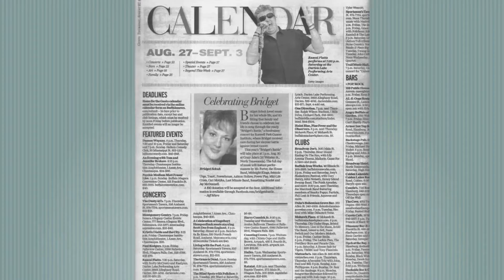Learn more about Bridget's Battle Foundation, Good Events and News and Givebackwithbackpacks.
On this episode of Good Deeds Buffalo, host Jordan James introduces us to Tom Schuh, Founder of Bridget's Battle Foundation to discuss how it all started, the inspiration behind the non-profit organization, how music helped him and his late wife Bridget, and their annual Band Jam Benefit for the Angel Foundation at Roswell.

Then It's time for "Jordan's Good Events and News", where you'll find out about all of the Good Events and News around WNY!

And Jordan introduces a Father-daughter duo, Rob and Skyler Schuster on a mission to collect and donate 800 backpacks with their campaign givebackwithbackpacks.

We have some awesome surprises in store for them.